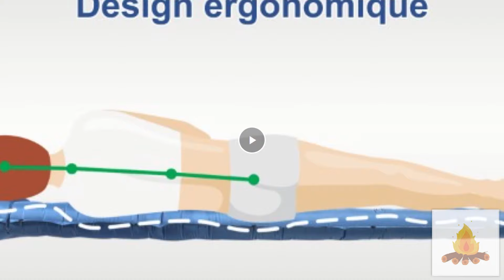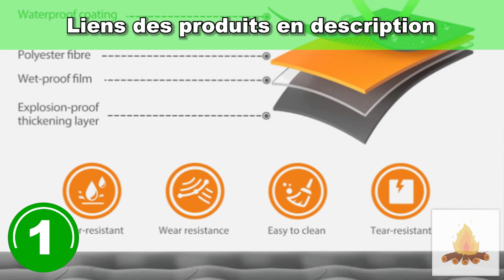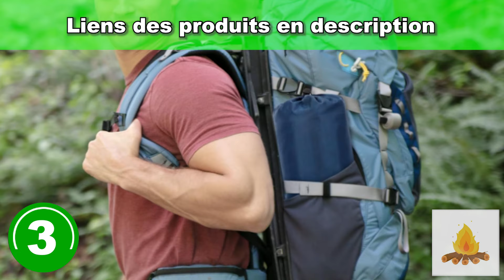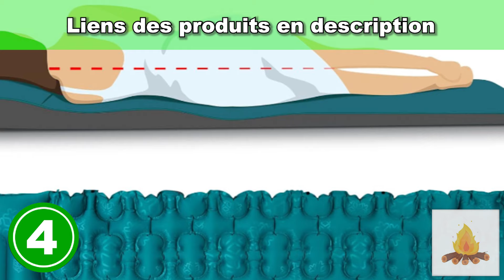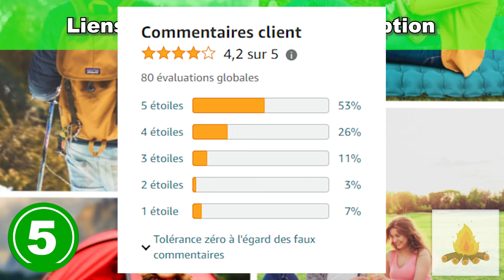matelas autogonflant camping : TOP 5 des meilleurs matelas autogonflants à acheter en 2024 !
Les 5 meilleurs matelas autogonflants de camping à acheter en 2024 sont présentés dans cette vidéo !

💫 Produit 1 : Tapis de couchage auto-gonflant, matelas de camping gonflable ultra épais de 10,2 cm avec pompe intégrée

💫 Produit 2 : BLUEVER Matelas de Camping, Matelas autogonflant de 14 cm d'épaisseur pour l'extérieur avec Pompe à Pied

💫 Produit 3 : Glovios Matelas de Camping Gonflable,Matelas Autogonflants,Matelas de Camping

💫 Produit 4 : AKSOUL Matelas Pneumatique De Camping Auto-Gonflant

💫 Produit n°5 : flintronic Matelas de Camping Gonflable